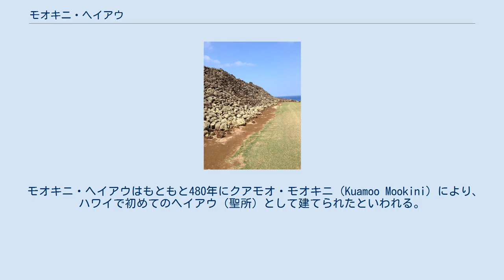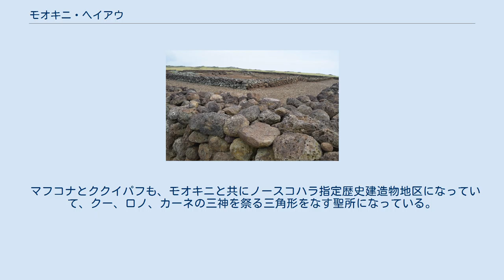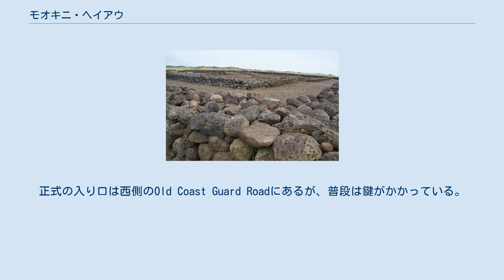モオキニ・ヘイアウ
モオキニ・ヘイアウの石積みの壁 モオキニ・ヘイアウ（英語: Mo‛okini Heiau）はアメリカ合衆国ハワイ州ハワイ島コハラにあるハワイ人のヘイアウ（聖なる場所）である。
コハラ歴史サイト州立記念碑（Kohala Historical Sites State Monument）となっていて、アメリカ合衆国国定歴史建造物として登録されている。
 モオキニ・ヘイアウはもともと480年にクアモオ・モオキニ（Kuamoo Mookini）により、ハワイで初めてのヘイアウ（聖所）として建てられたといわれる。
 モオキニ家のカフナが代々口承で伝える系譜によれば 、建てたのはハワイへ最初に移住したと一般にいわれるサモア人ではなく、中近東のペルシャ湾から来た人々という。
 ハワイ語で、「モオ」は「家系」、「キニ」は「沢山の」の意味で、「モオキニ」で「長く続く家系」の意味である。
 その後タヒチ島から移住が始まったと言われ、1100～1300年ごろパアオ（Paʻao）がハワイ人に独自の宗教をもたらした時の聖所となり、軍神クーを祭るように再建されて、さまざまな石積みの遺跡がある。
石は東へ18km離れたポロルー渓谷からカパアウ、ハヴィを経て運んでいる。
 1962年にアメリカ合衆国国定歴史建造物に指定され、1966年にアメリカ合衆国国家歴史登録財に登録されている。
 以前はアリイのみが入場を許されたが、1978年にカフナの英断で、すべてのハワイ人に開放されるようになった。
 モオキニ・ヘイアウから少し離れたところに、カメハメハ大王の誕生地を示す石があり、二重の正方形の石垣に囲まれている。
彼の母親はマウイ島で妊娠してここへ帰り、ハレー彗星の下の1758年に彼を生みんだ。
モオキニ・ヘイアウで祝福を受け、彼を殺そうとする人々からこの辺りの人たちに守られて成長したといわれている。
 モオキニ・ヘイアウの近くにもう２つの小規模なヘイアウがある。
 マフコナ・ヘイアウ（Mahukona Heiau）はモアキニから9km離れたマフコナの丘でノースコハラの海岸を見下ろすところにあり、神ロノを祭っていて、夜の星と雲と風と海流で航海する人々を訓練した。
ククイパフ・ヘイアウ（Kukuipahu Heiau）はコハラ山地の中にあり、神カーネを祭ったヘイアウである。
 マフコナとククイパフも、モオキニと共にノースコハラ指定歴史建造物地区になっていて、クー、ロノ、カーネの三神を祭る三角形をなす聖所になっている。
 モオキニ・ヘイアウはハヴィの町に比較的近い。
ハワイ州道270号線からウポル空港（Upolu Airport）へのUpolu Airport Roadへ入り、空港入り口から左へ未舗装道路を2km強行った所にある。
正式の入り口は西側のOld Coast Guard Roadにあるが、普段は鍵がかかっている。
 ハワイ島の北西隅でマウイ島へもっとも近い所にあり、晴れた日には海を見下ろした向こうにマウイ島が見え、冬季にはクジラが回遊・潮吹きをするのが見える、すばらしい景色になる。